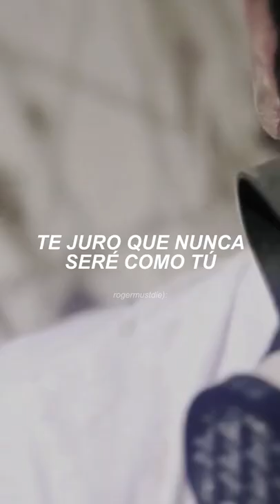Hopes Die Last - Some Like It Cold (Sub español)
Es gratis uwu